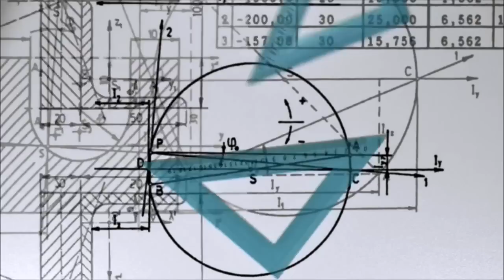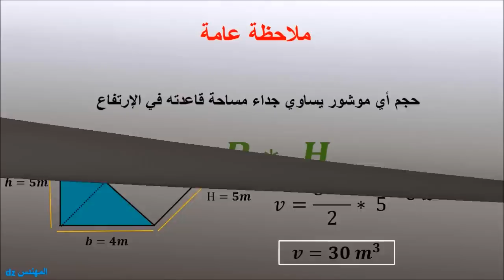كيفية حساب حجم الموشور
حجم الموشور القائم هو الحيز الذي يشغله هذا المجسم في الفضاء و نرمز له بالرمز V. و لحساب حجم أي موشور قائم نضرب مساحة قاعدته في ارتفاعه ، حيث القاعدة قد تكون عبارة عن مثلث أو مربع أو مستطيل أو خماسي.